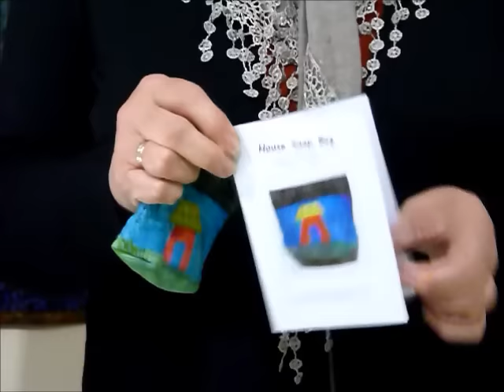How to make a Wonky House Snap Bag - Quilting Tips & Techniques 187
This video shows how to make a small wonky house snap bag! Great little bag for those little treasures in life!